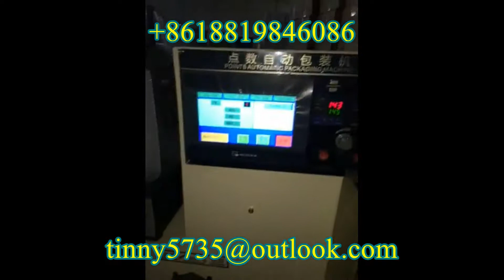Cups flow pack machine,Cups Pillow packaging machine,Cups flow wrapping machine